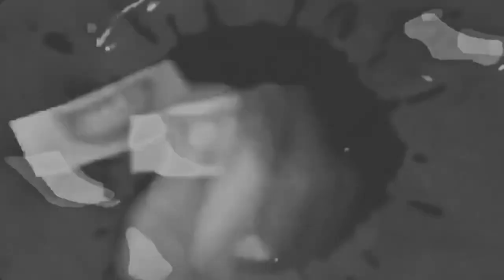Klasky Csupo in pfisherie makes FUN and JOY's G-Major 80 has a Sparta Gamma Remix